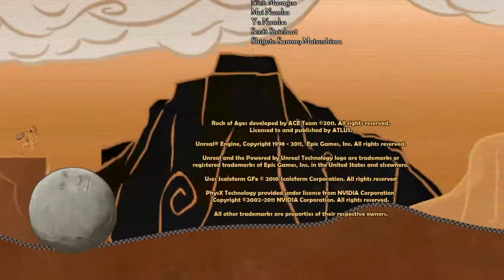Let's Play Rock of Ages #013 - FINALE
FINALE! - die letzte Folge Rock of Ages - Es war ein Fest!
Ich hoffe euch hat's auch gefallen. Nächstes! (Spiel)